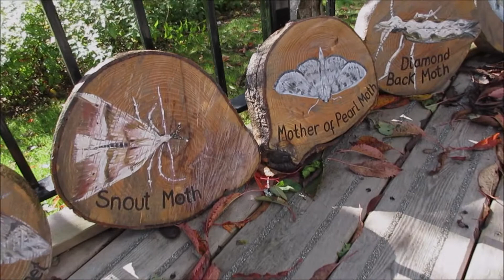Moth's stone drawings